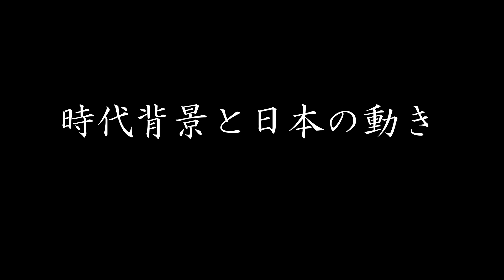【日本外交ハマる】英ジョージ5世戴冠式で東郷・乃木大活躍。世界のVIPに日本の国力を示した大イベントの一部始終をダイジェストでご紹介します！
英ジョージ5世戴冠式は、日露戦争を経て国力を蓄えた日本をアピールする絶好の舞台でした。絶対に成功させたいミッションを果たすため、日本は最高の人材を使節に選びます。日露戦争で活躍した親王と美貌の親王妃を天皇の名代として、そして東郷平八郎・乃木希典という世界的英雄を随員に選びました。大日本帝国の一番「よかった時代」に、同盟国・英国とともに輝くチャンスを日本はどう活かしたのか。初動から全行事終了までの経緯を追っていきます。

参考文献：「乃木と東郷」(上・下)　戸川幸夫著

・AI動画編集アプリVrewを使用しています。